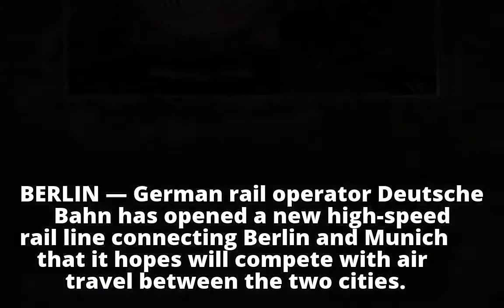New German rail line connects Berlin to Munich in 4 hours